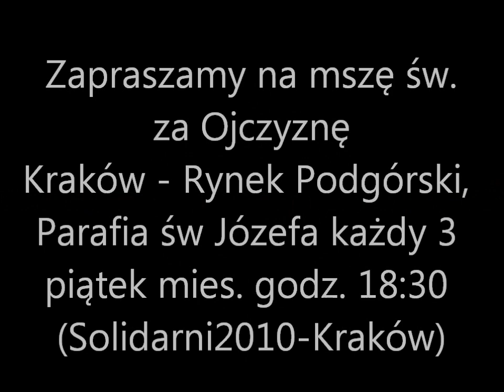Homilia o Piotra Andrukiewicza